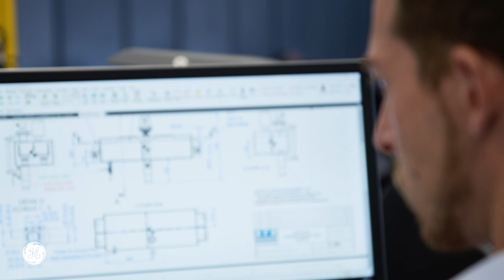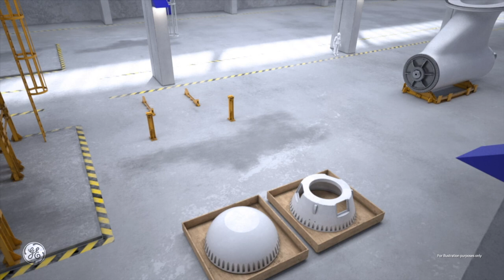GE Power Conversion | Champigneulles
GE Power Conversion est une filiale du groupe GENERAL ELECTRIC, implantée à Champigneulles près de Nancy (54).